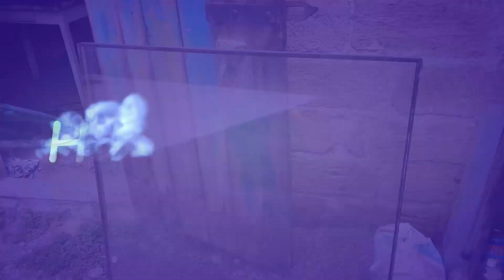Не выбрасывайте старый стеклопакет!